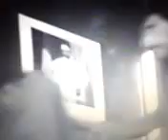Moumine Togoi Hamidi Porte parole du Gouvernement